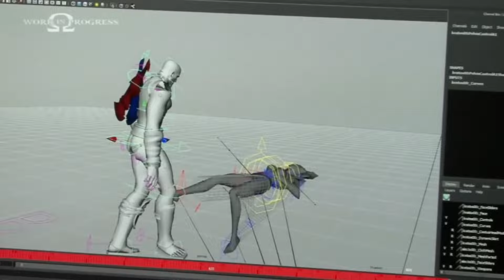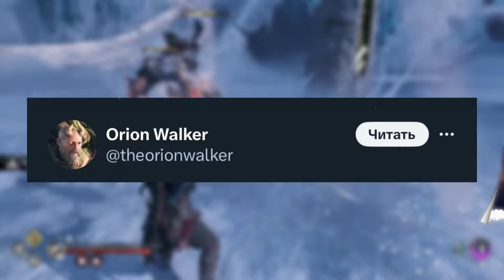GOD OF WAR - РЕЛИЗ СРАЗУ ТРЁХ ИГР ПО ВСЕЛЕННОЙ!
В этом видео, я расскажу об новых возможных анонсах по вселенной GOD OF WAR!